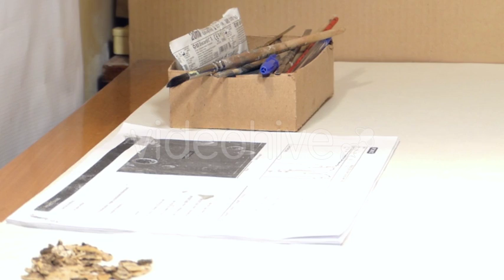Unique Restoration Work: the Restoration of the Glass Goblet. Close up Shot.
Unique Restoration Work: the Restoration of the Glass Goblet. the Action in Real Time.

Do you want to use my video in your movie?